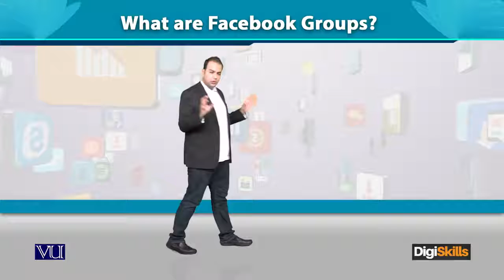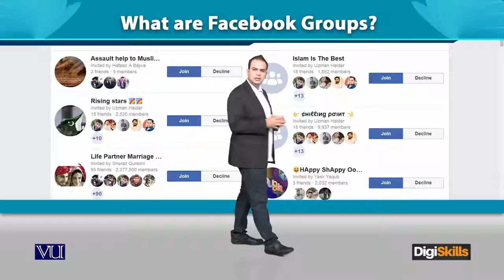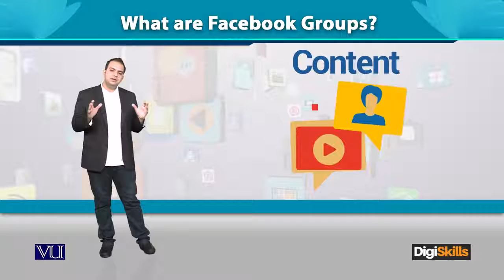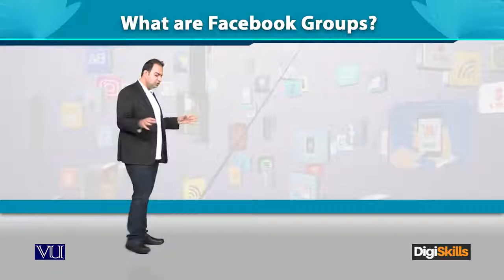Topic 154 | Facebook Groups What are Facebook Groups | Digital Marketing